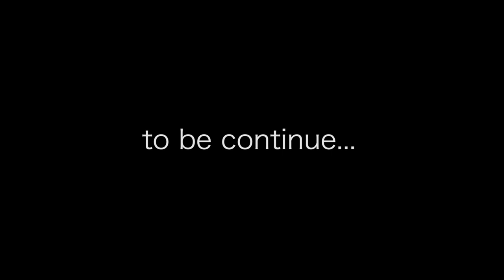Đại Hội Motor 2019 Cùng dàn siêu xe Ducati CỰC KHỦNG | Tokyo Camera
Cùng Tokyo Camera và DucatiHàNội tham dự triển lãm motor lớn nhất Việt Nam, nơi tụ họp dàn siêu xe phân khối lớn từ mọi miền tổ quốc. Clip được hỗ trợ bởi chiếc OsmoAction với chất lượng hình ảnh và màu sắc cực sinh động